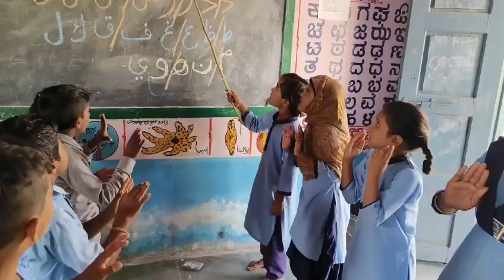urdu learning Activity @URDU MASARKAL